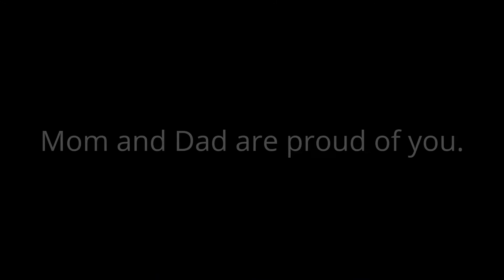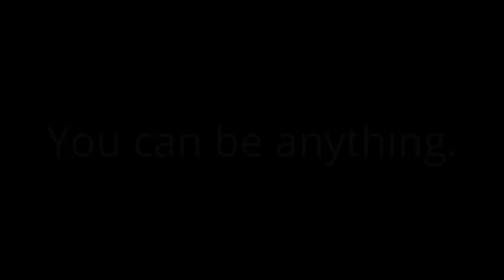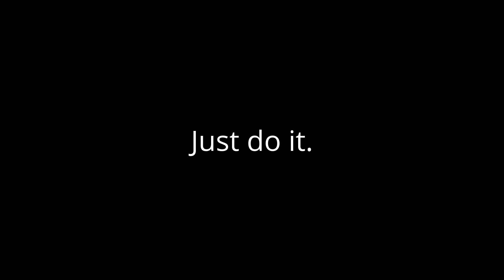Sophia Dream Believe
Sophia you can accomplish anything. Dream big, Believe big. Just do it.